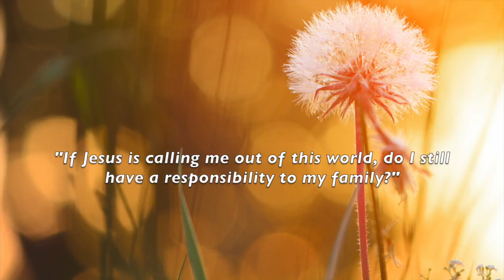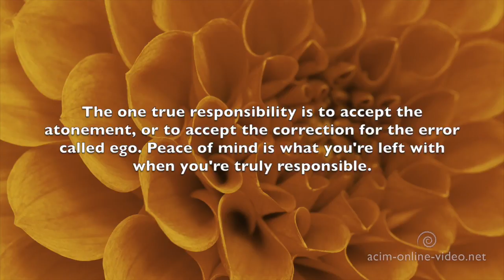Do I have a responsibility to my family on my spiritual journey? ACIM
Practice and live the mystical teachings of Jesus assisted by online courses, online retreats, and an online Tribe of Christ community:
ACIM - David Hoffmeister teaches about what our only responsibility is. He shares that the world is full of complexity and roles and we need to give the Holy Spirit all of these false responsibility to be at Peace.